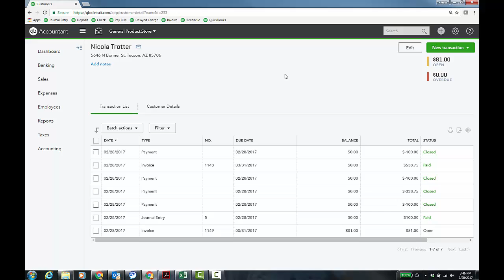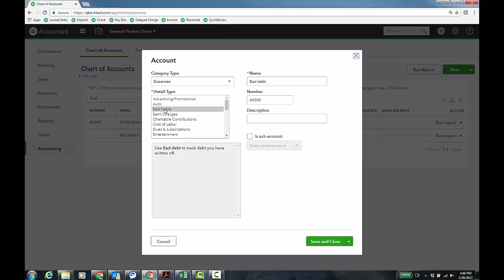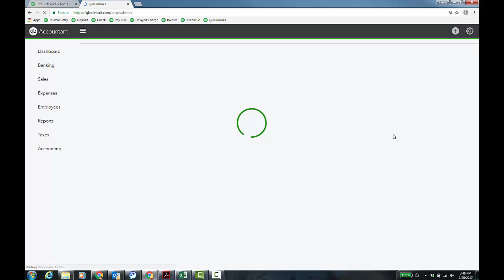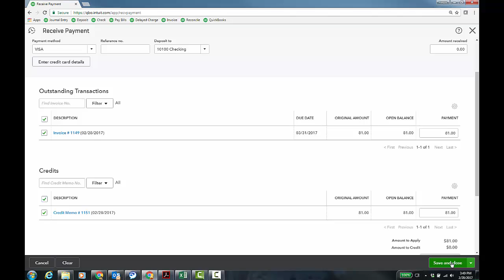Write Off Bad Debt when Sales Tax is Involved